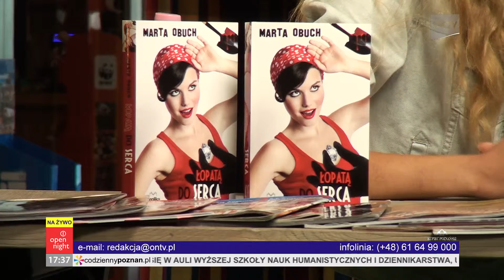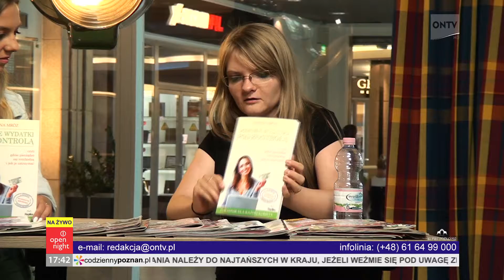open night 24.07.2013, Justyna Cichowlas cz.1